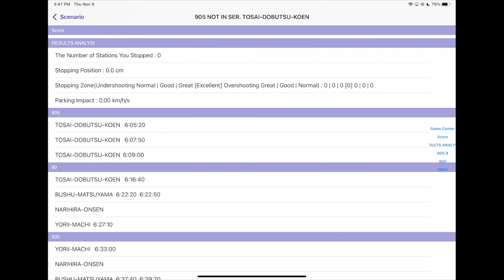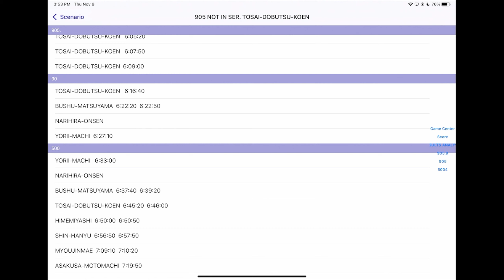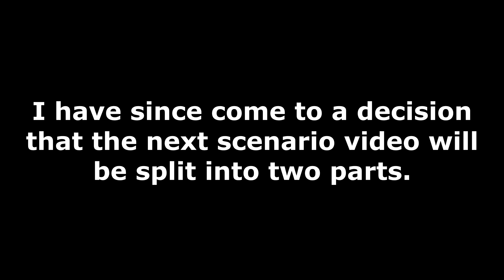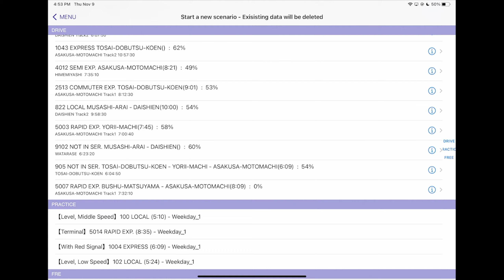The entire route! | Train Drive ATS: Scenario 13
For this video we have an unexpected scenario! A scenario where we drive north slightly, and then all the way down to the other end of the line!